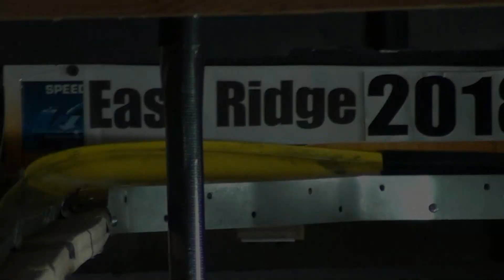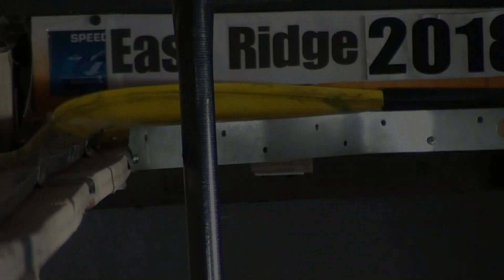Thunderbird Stocker, Daytona Cobra - Day 3 - Group 5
Event:  2018 East Ridge Street Rally (Group5)
Round:  1  Day:  3
Cars:  HW T-Bird Stocker,  HW Daytona Cobra
Teams:  Pocket Rockets,  Grand Junk